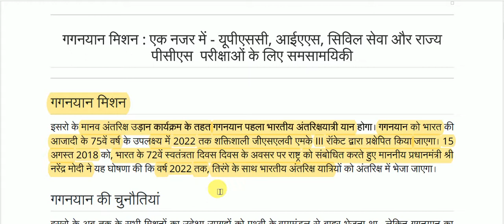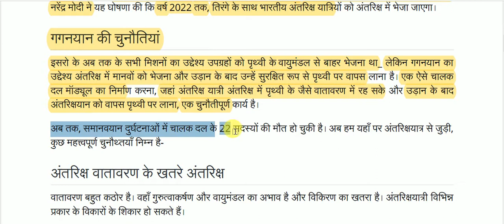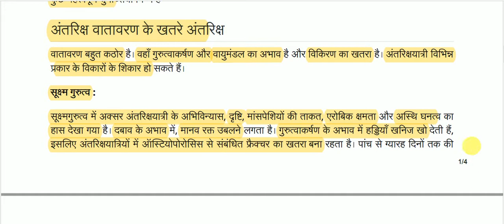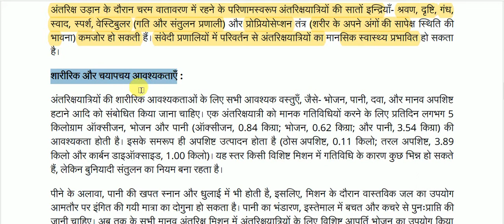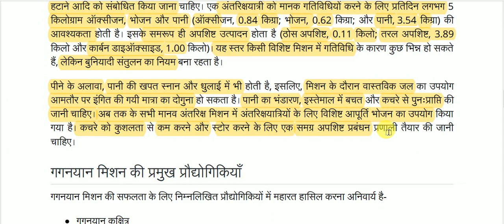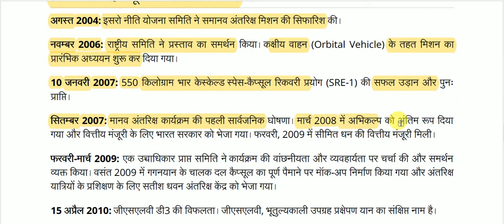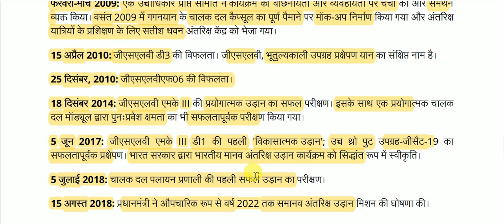गगनयान मिशन || Gaganyaan Mission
Gaganyaan Mission for All Competitive Exams like SSC, Railway, IB, Bank, UPSC, BPSC, MPSC, PCS, etc.